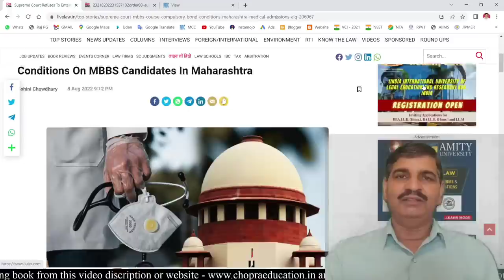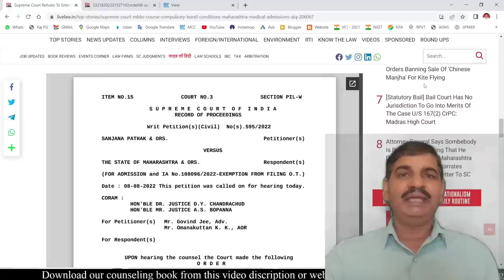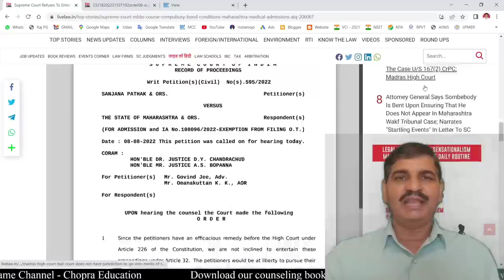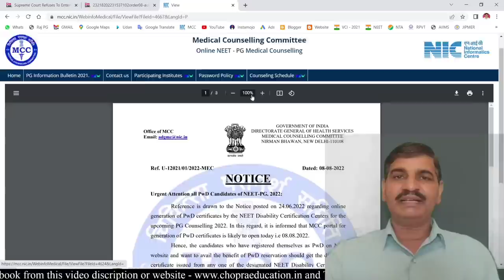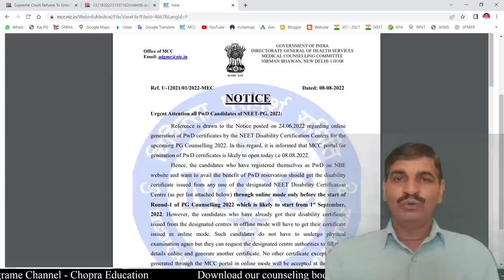NEET admission 2022 !! Supreme Court decision !! One good news and one bad news for NEET aspirants